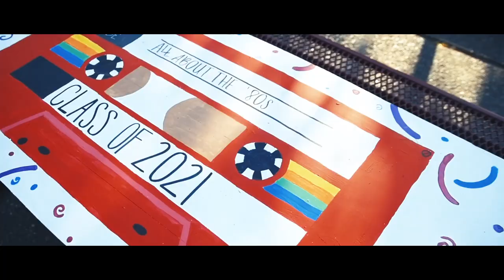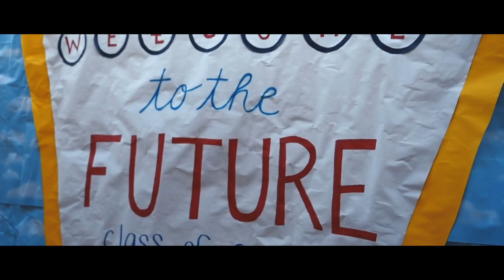Las Lomas Homecoming 2019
Produced by Christy Knudson
Filmed by Christy Knudson, Marcus Lin, Nick Huh, Andre Grenville, Jane Wilson, Zach Spiker

For Las Lomas High School leadership class.